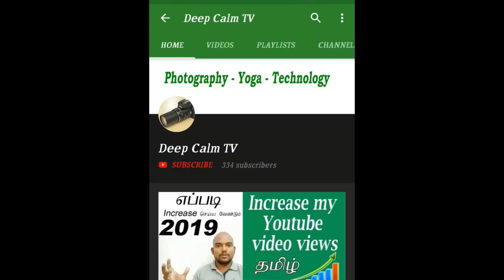How to Increase Youtube Channel Subscribers Count Tips in Tamil